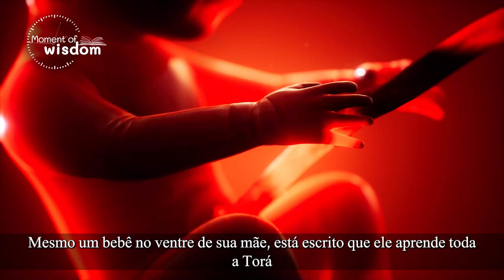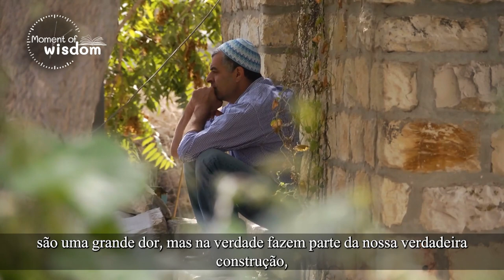Por que caímos quando nos encontramos no ápice? | Rav Shmuel Eliahu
Vídeo exclusivo em português, em que o Rav Shmuel Eliahu nos traz uma resposta incrível do por que quando nos encontramos no ápice em nossas vidas, acabando caindo em nosso nível, como aconteceu em nossa porção semanal em que o povo de Israel cometeu o grave pecado do bezerro de ouro.

17/02/2021